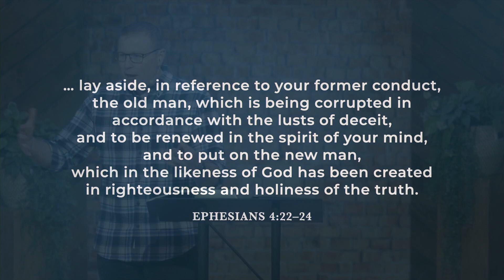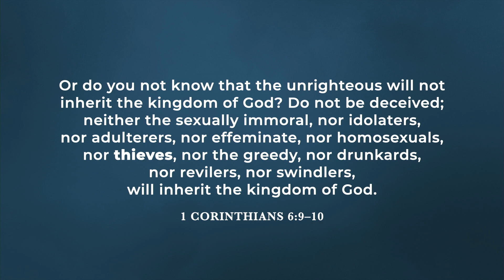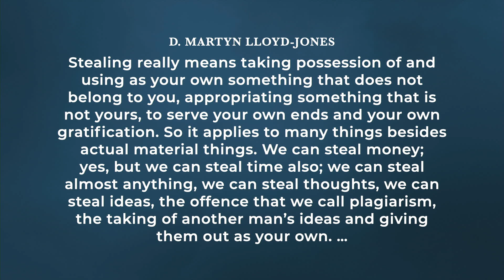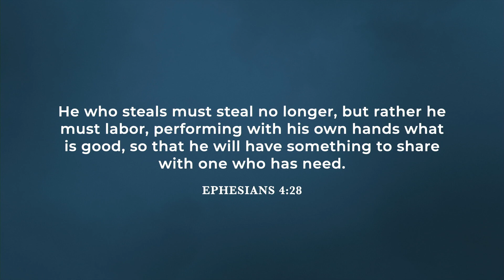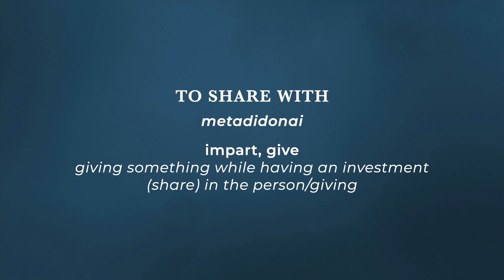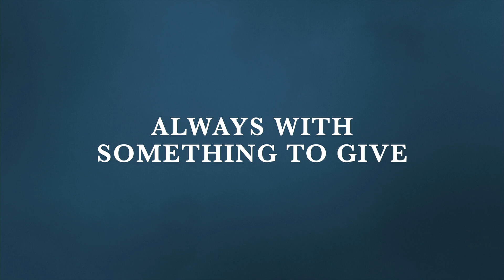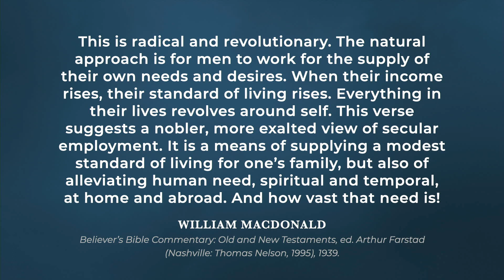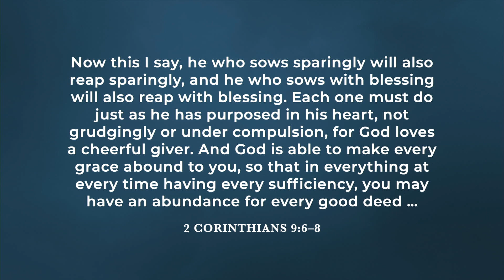Always With Something to Share // Jesus in Every Area of Life 04 (Nathan Johnson)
Every Christian should be ready to share what they have with those in need—whether it be finances, time, resource, or love. In Ephesians 4:28, Paul reminds us that we are to put off the old lifestyle of stealing and passivity and put on hard work so that we always have something to give to others in their time of need.